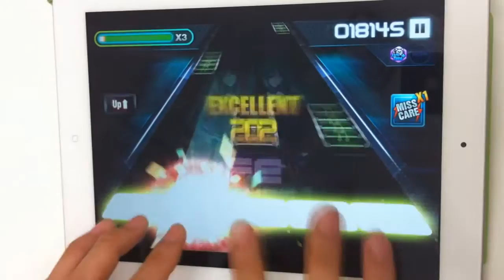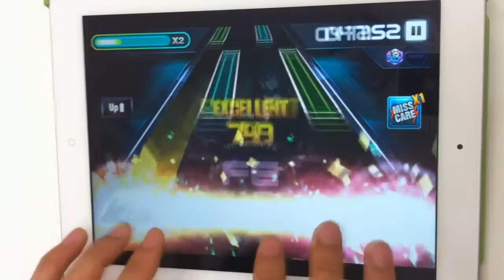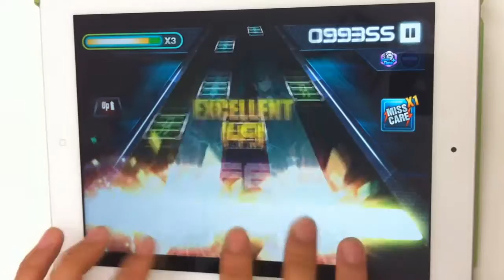O2Jam U - "Frequency" by FE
★Top Ten Lists Why You Have To Love O2Jam U★
1. Provide optimized songs to feel maximized impacts and rhythms
2. Offer ranking system per music
3. Provide "My Album" to manage favorite songs
4. Available to "Sliding" play
5. Support note accelerating function
6. Provide "Jam Combo" and "Double Combo" system
7. Support landscape and portrait mode
8. No "Game Over" for light users
9. Provide a variety of modes
-Three key modes: 2, 4, 5 Key
-Three levels: Easy, Normal, Hard
- Eight Speed Controls
10. IT IS THE BEST!!!